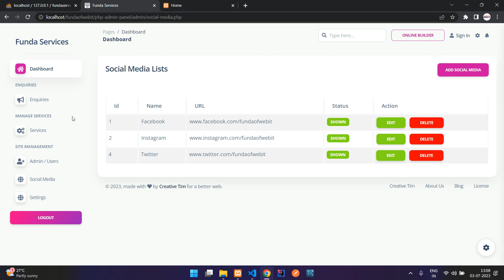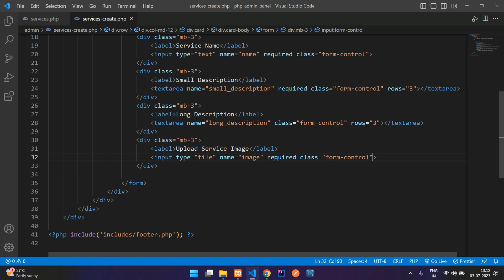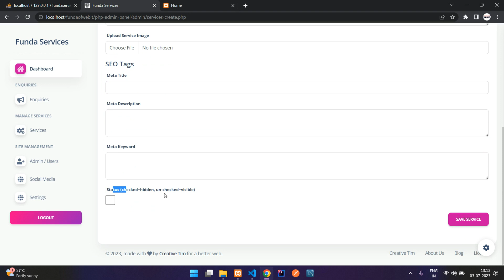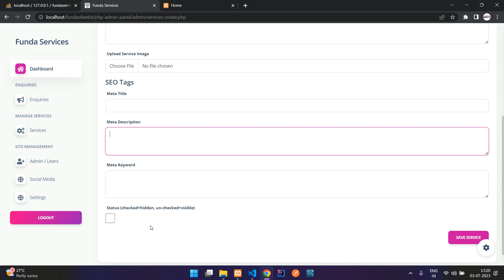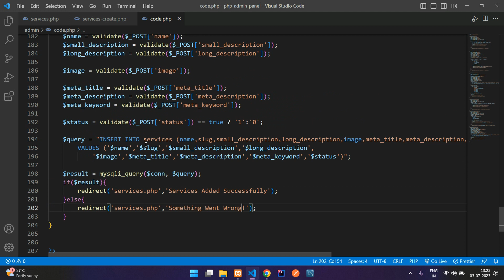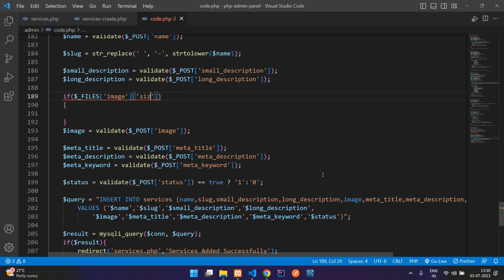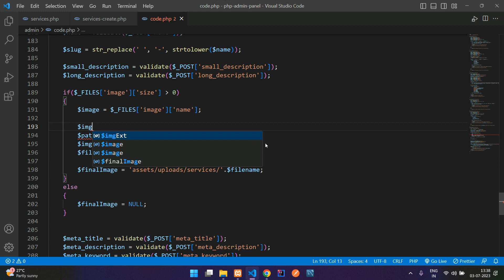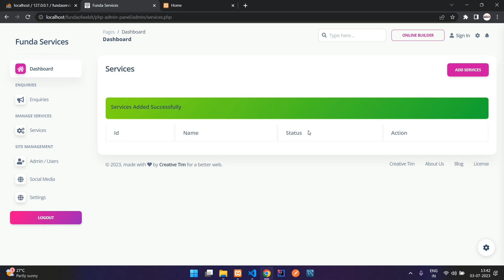Part 12 - Add Services : How to insert data with image upload in php mysql | PHP Admin Panel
In this video, I have taught how to insert data with image upload in php mysql, where this is a task of Adding Services to our project.

Part 13 - Services : How to fetch, edit & update, delete data with image of Services in PHP MySql